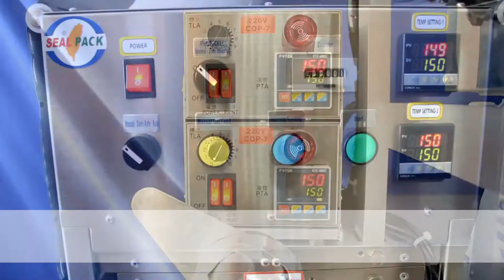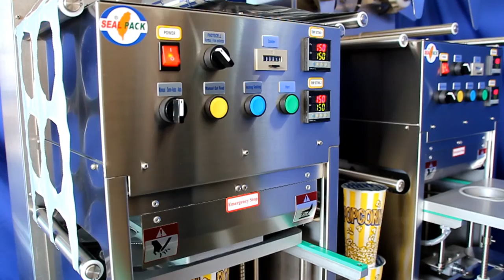Bench Type Sealing Machine for popcorn 桌上型封口機 SP-7102A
Product產品：Popcorn
Model機型：SP-7102A
Capacity產能：700  pcs/Hour
Country國家：Bahrain
S/N機台編號：3438 / 3439
MFG出廠日期：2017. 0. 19

Application: Food, Lunch Box, Tofu, Tray, Yogurt, Frozen Foods, etc.